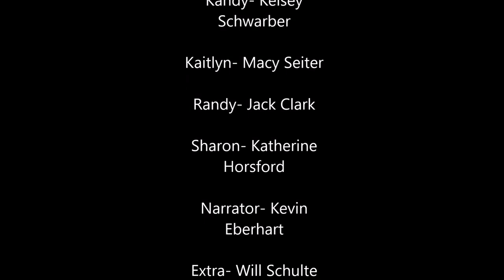Morality Short Film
Our journey shows temptations are everywhere, in the home, in public, and in flesh. How we react to them is what matters most.